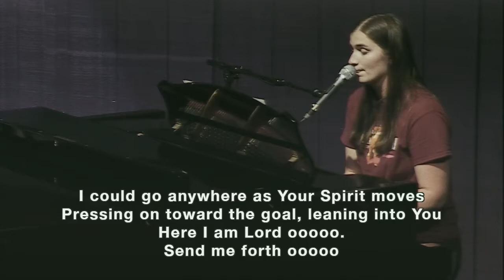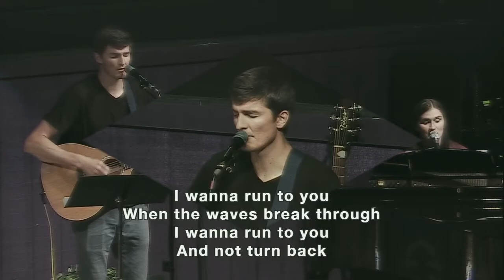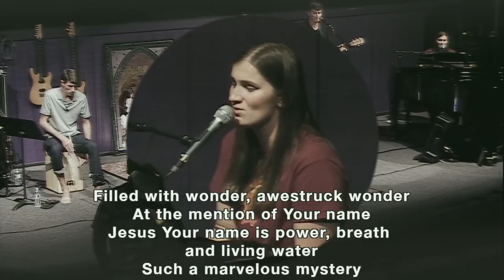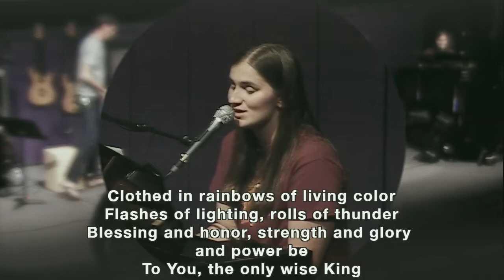6PM Saturday 5/1 - Jacob Kliebe - Hebrews 4:12-13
Calvary Chapel Chico is a non-denominational, Bible-believing church established to worship, glorify, and share the good news of our Lord and Savior, Jesus Christ.